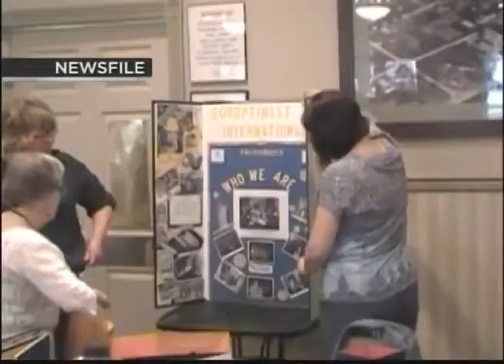Soroptimists plan Ladies' Night Out